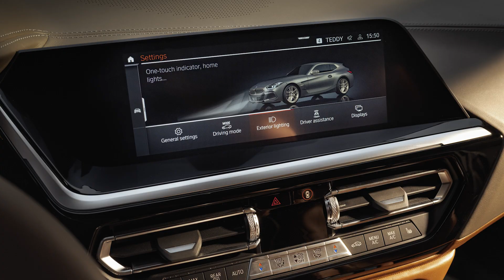This is the new BMW Concept Touring Coupe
Hello everyone. Welcome to Everything Cars and More. Today i am going to show you the new BMW Concept Touring Coupe. If enough people like it they will make a production version in small numbers. What do you think.